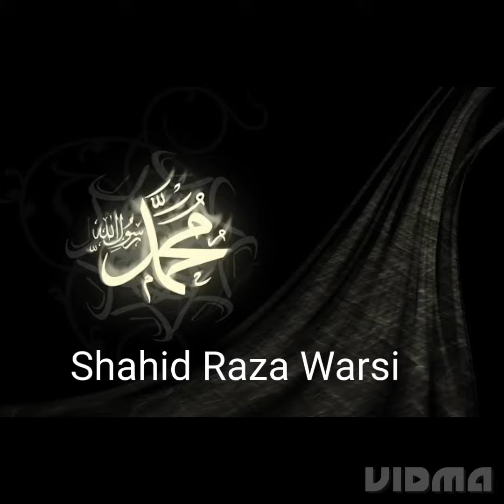12 March 2023